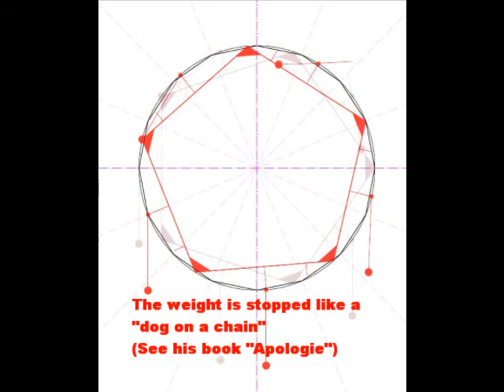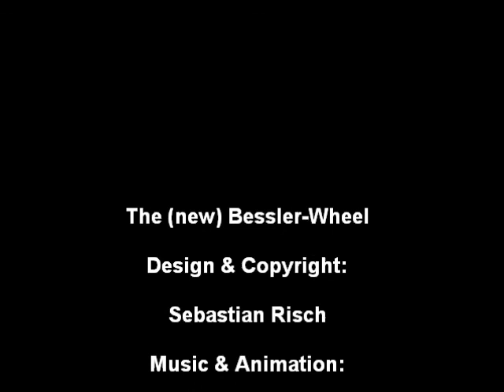The (new) Bessler-Wheel?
As a consequence of some nightshift-reading about John Besslers' wheel I got the inspiration about how it could have been bulit.

IF somebody is able to build it...,i will try it out too...

Any comment or improvement idea to this is welcome.